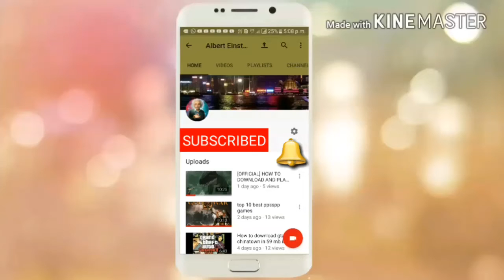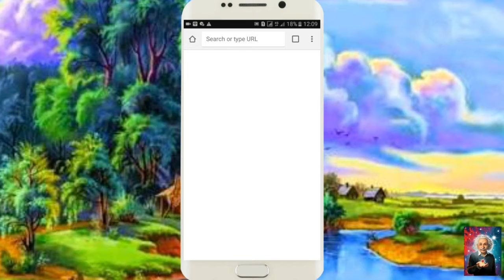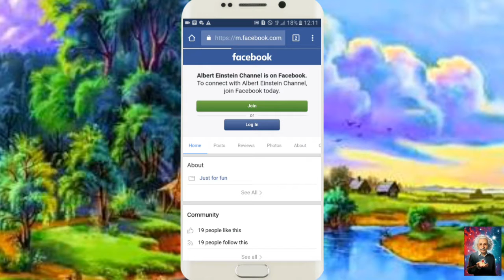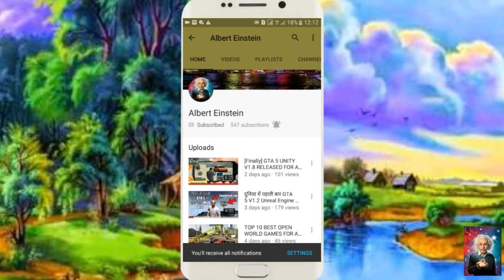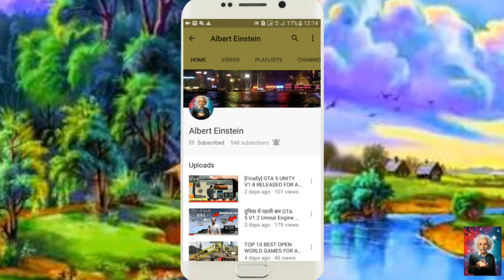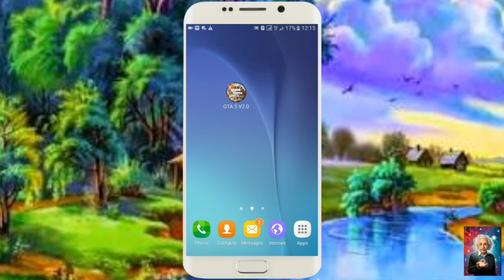[NEW UPDATE] GTA 5 V2.0 HELICOPTER AND BUILDINGS ADD RELEASED FOR ANDROID || DOWNLOAD NOW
Hello friends today i gonna show you [NEW UPDATE] GTA 5 V2.0 HELICOPTER AND BUILDINGS ADD RELEASED FOR ANDROID || DOWNLOAD NOW SO please like and share my video with your friends and also subscribe my channel After subscribing and press the bell icon so that you can see our upcoming videos first.SO GTA 5 V2.0 GAME DOWNLOAD LINK IS